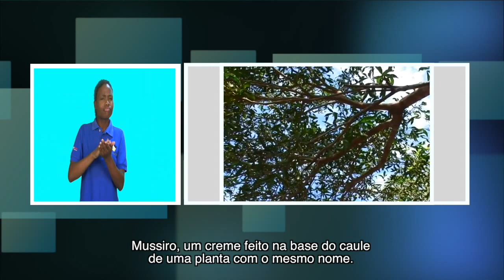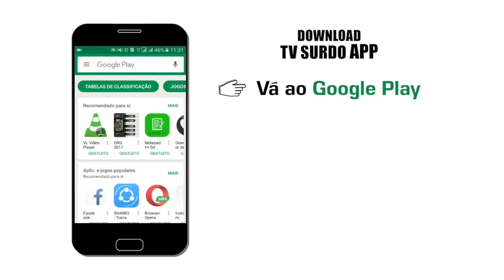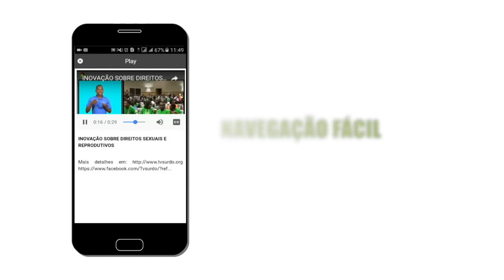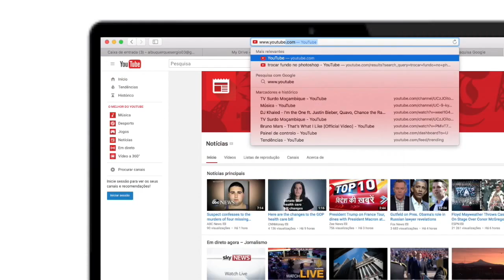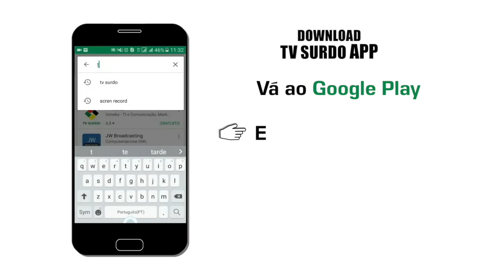PROGRAMA DA TV SURDO - 29/01/2018